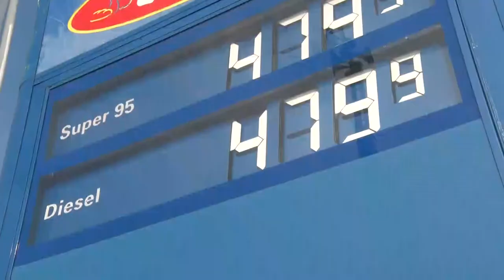Hogyan hat a gazdaságra az üzemanyag árak maximalizálása?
Magyarország kormánya maximalizálta az üzemanyagárakat. November 15-étől minden benzinkúton legfeljebb 480 forintba kerülhet a gázolaj és a 95-ös benzin litere. Stábunk utána járt, hogyan vélekednek az emberek erről az intézkedésről és ez milyen gazdasági változásokat vonhat majd maga után.